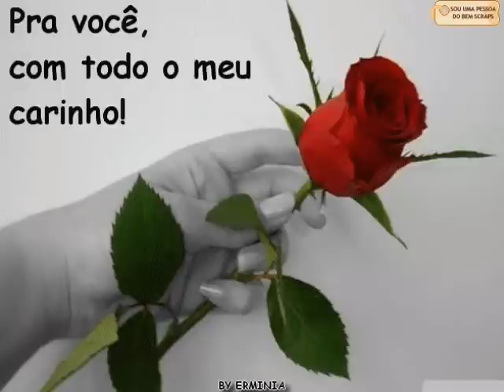جوزيف عطيه يا حبيبي الغرام